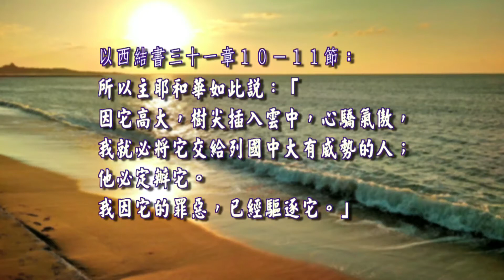以西結書三十一章至三十二章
驕兵必敗  薛淑玲牧師

以西結書三十一章
1
十一年三月初一日，耶和華的話臨到我說：
 2
「人子啊，你要向埃及王法老和他的眾人說：在威勢上誰能與你相比呢？
 3
亞述王曾如利巴嫩中的香柏樹，枝條榮美，影密如林，極其高大，樹尖插入雲中。
 4
眾水使他生長；深水使他長大。所栽之地有江河圍流，汊出的水道延到田野諸樹。
 5
所以他高大超過田野諸樹；發旺的時候，枝子繁多，因得大水之力枝條長長。
 6
空中的飛鳥都在枝子上搭窩；田野的走獸都在枝條下生子；所有大國的人民都在他蔭下居住。
 7
樹大條長，成為榮美，因為根在眾水之旁。
 8
神園中的香柏樹不能遮蔽他；松樹不及他的枝子；楓樹不及他的枝條；神園中的樹都沒有他榮美。
 9
我使他的枝條蕃多，成為榮美，以致神伊甸園中的樹都嫉妒他。」
 10
所以主耶和華如此說：「因他高大，樹尖插入雲中，心驕氣傲，
 11
我就必將他交給列國中大有威勢的人；他必定辦他。我因他的罪惡，已經驅逐他。
 12
外邦人，就是列邦中強暴的，將他砍斷棄掉。他的枝條落在山間和一切谷中，他的枝子折斷，落在地的一切河旁。地上的眾民已經走去，離開他的蔭下。
 13
空中的飛鳥都要宿在這敗落的樹上，田野的走獸都要臥在他的枝條下，
 14
好使水旁的諸樹不因高大而自尊，也不將樹尖插入雲中，並且那些得水滋潤、有勢力的，也不得高大自立。因為他們在世人中，和下坑的人都被交與死亡，到陰府去了。」
 15
主耶和華如此說：「他下陰間的那日，我便使人悲哀。我為他遮蓋深淵，使江河凝結，大水停流；我也使利巴嫩為他悽慘，田野的諸樹都因他發昏。
 16
我將他扔到陰間，與下坑的人一同下去。那時，列國聽見他墜落的響聲就都震動，並且伊甸的一切樹就是利巴嫩得水滋潤、最佳最美的樹都在陰府受了安慰。
 17
他們也與他同下陰間，到被殺的人那裡。他們曾作他的膀臂，在列國中他的蔭下居住。
 18
在這樣榮耀威勢上，在伊甸園諸樹中，誰能與你相比呢？然而你要與伊甸的諸樹一同下到陰府，在未受割禮的人中，與被殺的人一同躺臥。「法老和他的群眾乃是如此。這是主耶和華說的。」

以西結書三十二章
1
十二年十二月初一日，耶和華的話臨到我說：
 2
「人子啊，你要為埃及王法老作哀歌，說：從前你在列國中，如同少壯獅子；現在你卻像海中的大魚。你衝出江河，用爪攪動諸水，使江河渾濁。
 3
主耶和華如此說：我必用多國的人民，將我的網撒在你身上，把你拉上來。
 4
我必將你丟在地上，拋在田野，使空中的飛鳥都落在你身上，使遍地的野獸吃你得飽。
 5
我必將你的肉丟在山間，用你高大的屍首填滿山谷。
 6
我又必用你的血澆灌你所游泳之地，漫過山頂；河道都必充滿。
 7
我將你撲滅的時候，要把天遮蔽，使眾星昏暗，以密雲遮掩太陽，月亮也不放光。
 8
我必使天上的亮光都在你以上變為昏暗，使你的地上黑暗。這是主耶和華說的。
 9
「我使你敗亡的風聲傳到你所不認識的各國。那時，我必使多民的心因你愁煩。
 10
我在許多國民和君王面前向你掄我的刀，國民就必因你驚奇，君王也必因你極其恐慌。在你仆倒的日子，他們各人為自己的性命時刻戰兢。」
 11
主耶和華如此說：「巴比倫王的刀必臨到你。
 12
我必藉勇士的刀使你的眾民仆倒；這勇士都是列國中強暴的。他們必使埃及的驕傲歸於無有；埃及的眾民必被滅絕。
 13
我必從埃及多水旁除滅所有的走獸；人腳獸蹄必不再攪渾這水。
 14
那時，我必使埃及河澄清，江河像油緩流。這是主耶和華說的。
 15
我使埃及地變為荒廢淒涼；這地缺少從前所充滿的，又擊殺其中一切的居民。那時，他們就知道我是耶和華。
 16
「人必用這哀歌去哀哭，列國的女子為埃及和他的群眾也必以此悲哀。這是主耶和華說的。」
 17
十二年十二月十五日，耶和華的話臨到我說：
 18
「人子啊，你要為埃及群眾哀號，又要將埃及和有名之國的女子，並下坑的人，一同扔到陰府去。
 19
你埃及的美麗勝過誰呢？你下去與未受割禮的人一同躺臥吧！
 20
他們必在被殺的人中仆到。他被交給刀劍，要把他和他的群眾拉去。
 21
強盛的勇士要在陰間對埃及王和幫助他的說話；他們是未受割禮被殺的人，已經下去，躺臥不動。
 22
「亞述和他的眾民都在那裡，他民的墳墓在他四圍；他們都是被殺倒在刀下的。
 23
他們的墳墓在坑中極深之處。他的眾民在他墳墓的四圍，都是被殺倒在刀下的；他們曾在活人之地使人驚恐。
 24
「以攔也在那裡，他的群眾在他墳墓的四圍，都是被殺倒在刀下、未受割禮而下陰府的；他們曾在活人之地使人驚恐，並且與下坑的人一同擔當羞辱。
 25
人給他和他的群眾在被殺的人中設立床榻。他民的墳墓在他四圍，他們都是未受割禮被刀殺的；他們曾在活人之地使人驚恐，並且與下坑的人一同擔當羞辱。以攔已經放在被殺的人中。
 26
「米設、土巴，和他們的群眾都在那裡。他民的墳墓在他四圍，他們都是未受割禮被刀殺的；他們曾在活人之地使人驚恐。
 27
他們不得與那未受割禮仆倒的勇士一同躺臥；這些勇士帶著兵器下陰間，頭枕刀劍，骨頭上有本身的罪孽；他們曾在活人之地使勇士驚恐。
 28
「法老啊，你必在未受割禮的人中敗壞，與那些被殺的人一同躺臥。
 29
「以東也在那裡。他君王和一切首領雖然仗著勢力，還是放在被殺的人中；他們必與未受割禮的和下坑的人一同躺臥。
 30
「在那裡有北方的眾王子和一切西頓人，都與被殺的人下去。他們雖然仗著勢力使人驚恐，還是蒙羞。他們未受割禮，和被刀殺的一同躺臥，與下坑的人一同擔當羞辱。
 31
「法老看見他們，便為他被殺的軍隊受安慰。這是主耶和華說的。
 32
我任憑法老在活人之地使人驚恐，法老和他的群眾必放在未受割禮和被殺的人中。這是主耶和華說的。」